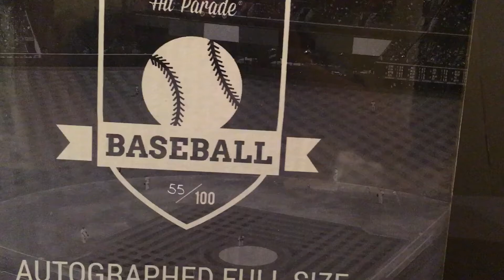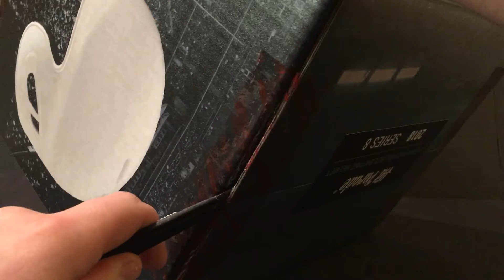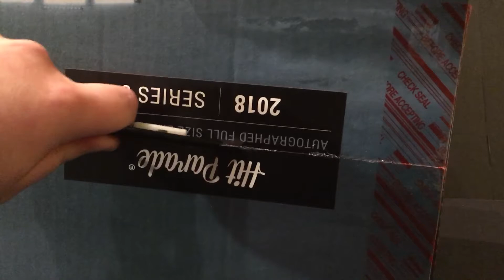Hit parade autographed batting helmet box break #308